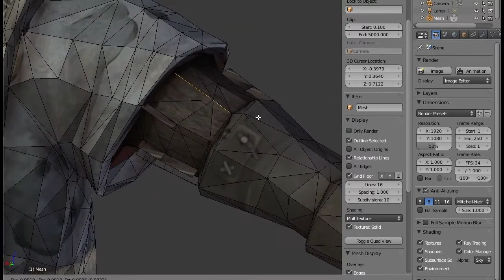Overgrowth Alpha 147 Trailer